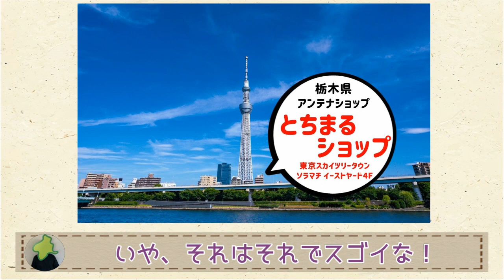【2022年末で終了】銀座のぐんまちゃん家が閉店するって！【群馬と栃木の「おとなり劇場」】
東京で群馬を感じることができる素敵スポットが…なんてこった！